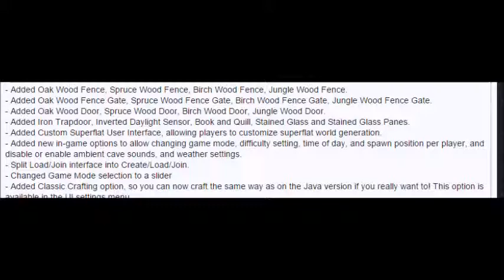MINECRAFT TU25 UPDATE RELEASE DATE TOMORROWW????